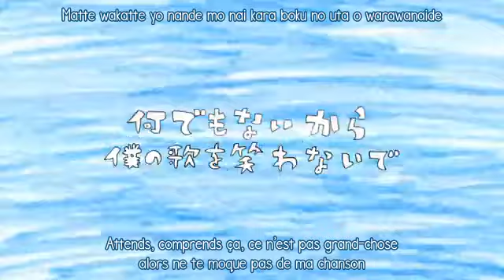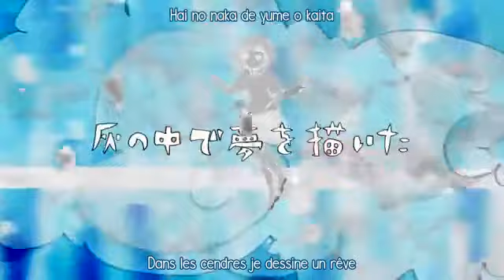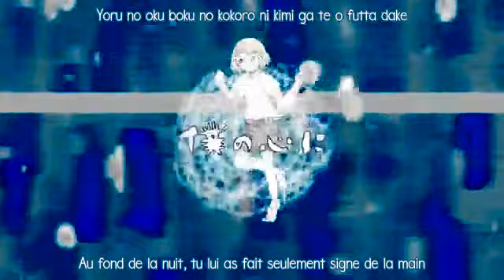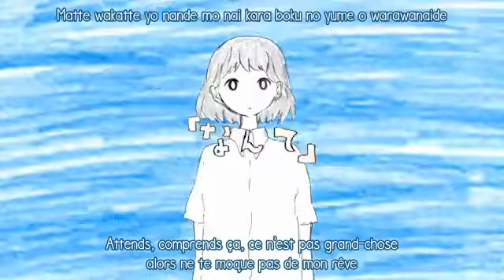[Hatsune Miku] Umiyuri Kanteitan [VOSTFR+Romaji]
Traduction en Français de Umiyuri Kanteitan de Hatsune Miku.
J'ai obtenu l'autorisation de Nabuna pour la publication de ses chansons.

"Ça faisait longtemps, oh oui allons dans le ciel!" (Commentaire de Nabuna)

NOTES :
- La traduction peut paraître brouillon, mais les paroles sont écrites comme ça, avec des successions de groupes de mots.
- Vous pouvez maintenant retrouver les paroles des chansons que j'ai traduites
Il y a aussi des traductions de chansons que je ne publierai pas sur YouTube car je n'ai pas eu les droits de publication de la vidéo.

Titre original : 【初音ミク】 ウミユリ海底譚 【オリジナル曲】
Vidéo : あわしま [Awashima] (mylist/29895351)
Vocal : Hatsune Miku